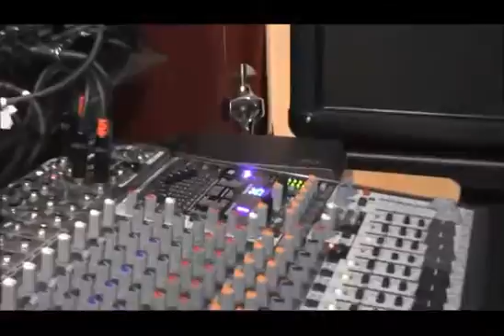Spacemonkey - BARFEET, SOCKS & ROCKS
Take vom 26. April 2014.